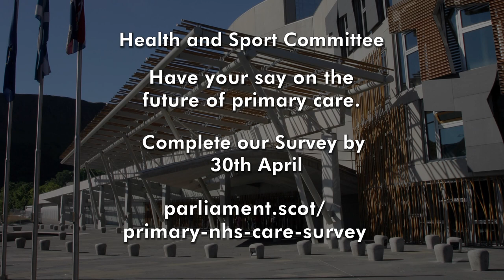Parliament inquiry launched into the future of front-line NHS care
A major new inquiry has been launched into the future of primary care in Scotland by MSPs on the Health and Sport Committee. The inquiry calls on people to outline their hopes for the next generation of care, using a specially designed survey.

Primary care is often the first point of contact with the NHS, whether that’s GPs in the local surgery, community nurses or midwives, physiotherapists or occupational therapists, dentists, opticians or pharmacists.
You can have your say on the future of primary care here parliament.scot/primary-nhs-care-surveyPublished by the Scottish Parliament Corporate Body.